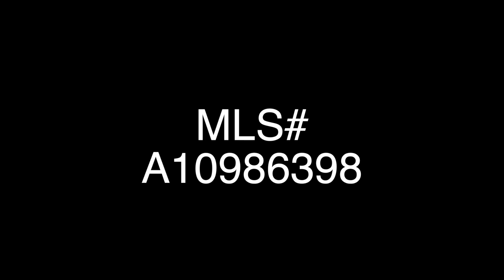Pembroke Pines, Florida Grand Palms 5 Bedrooms 3 Bathroom Estate A10986398 . Unbranded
Simply spectacular! This is an exquisitely updated 5 bedroom 3 bath pool home sitting on a beautifully landscaped double frontage lot in sought after Grand Palms in Pembroke Pines. This dream home boasts new impact windows, new roof, 2 new A/C's, custom kitchen with quarts countertops, SS Appliances, double height ceilings, custom staircase and front door, a relaxing and very private backyard with a heated pool and spa that awaits you to enjoy family gatherings and much more. Located just a couple of minutes from I-75, A rated schools, shopping, restaurants and only 30 minutes to downtown Miami & Ft Lauderdale. Grand Palms is a very exclusive family oriented community with 24hr manned security, parks, walking trails and a magnificent 27 hole golf course. This is the home you've been waiting for! For more info.